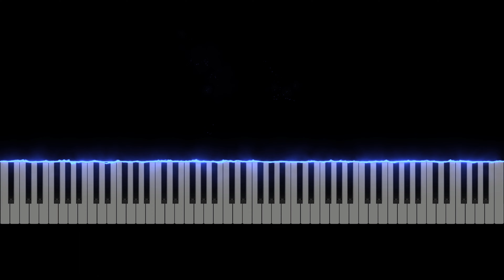Athena Arcade World of Cavern Synthesia Midi Piano Tutorial & Download